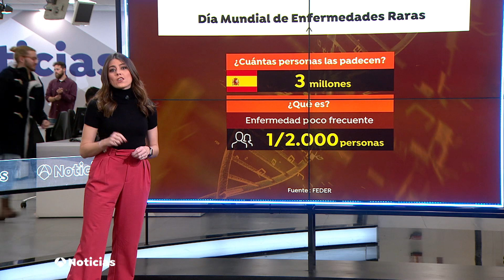Día mundial de las enfermedades raras. Unos 3 millones de personas padecen alguna en España